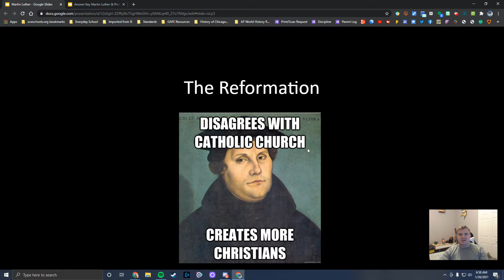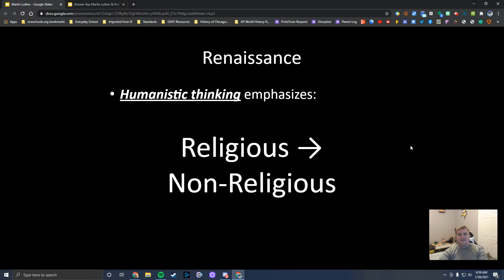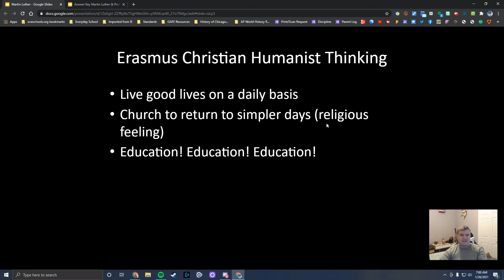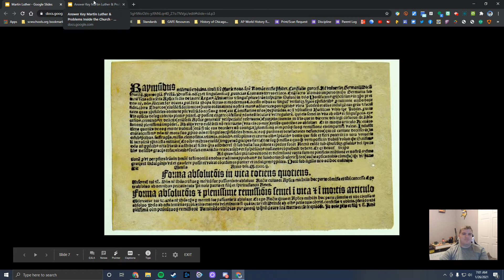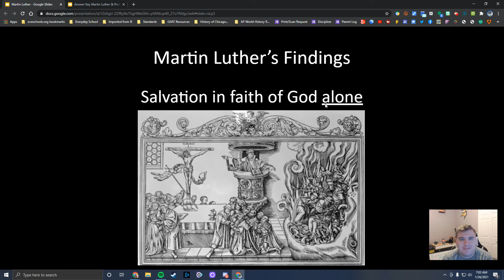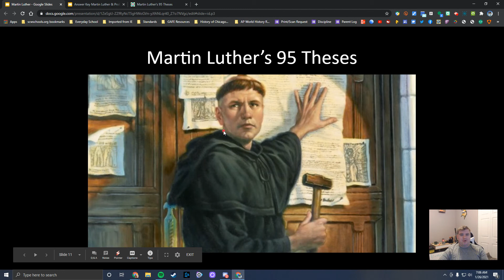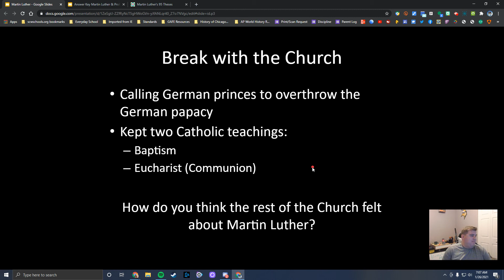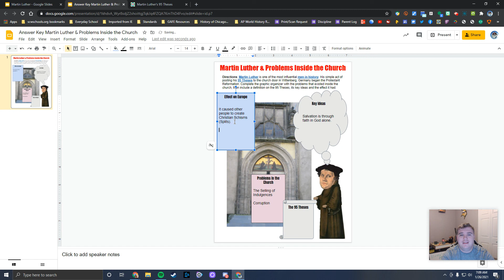Martin Luther & the Protestant Reformation